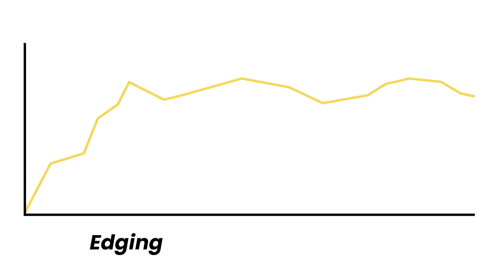Edging Can Ruin Your Life - Here's How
In today's video, we delve into a topic that's often discussed but not always fully understood: the dangers of edging.